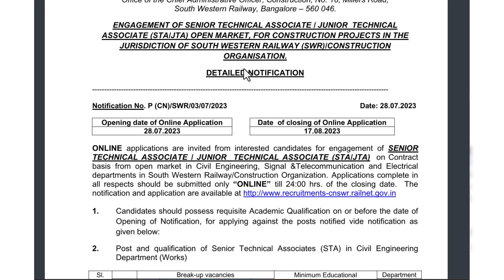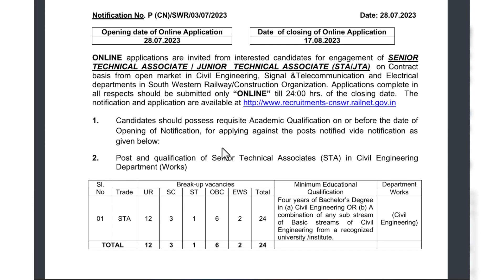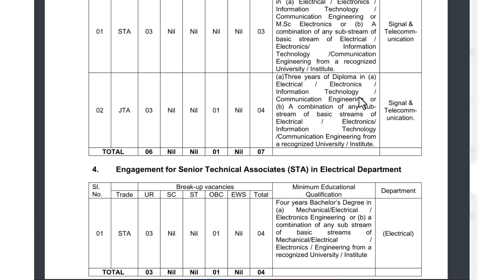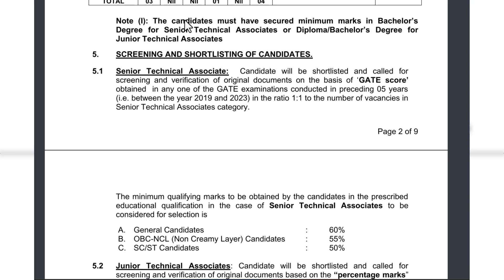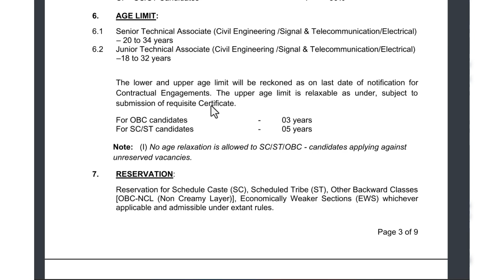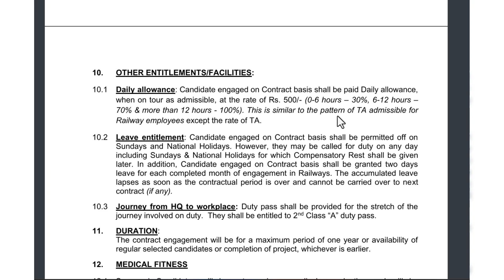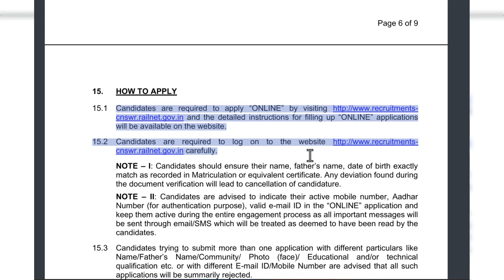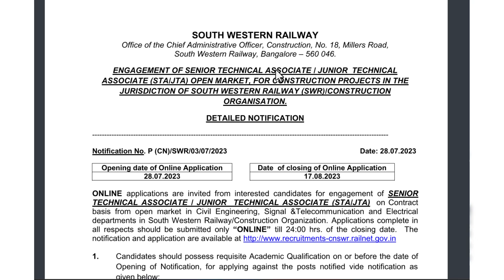ரயில்வேயில் வேலை l BE, Diploma முடித்தவர்களுக்குl GATE Score lContract basis l AIM Career Institute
AIM Career Institute:
2/213, Times Square Complex, Near Petrol Bunk,
Karuppayurani,
Madurai - 625020
Tamilnadu